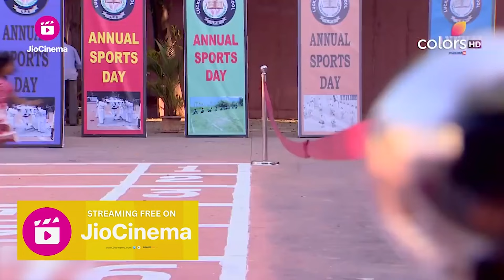Chakor ने Race जीत ली | Udann Sapnon Ki